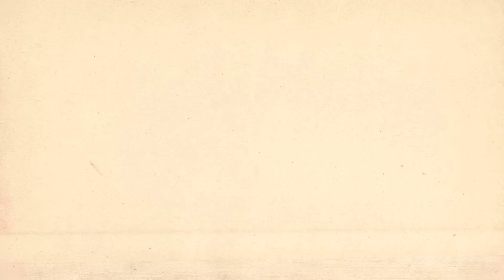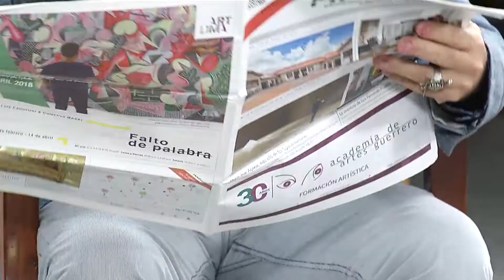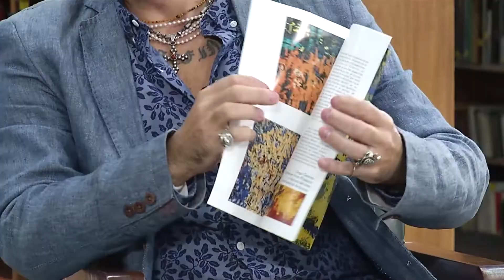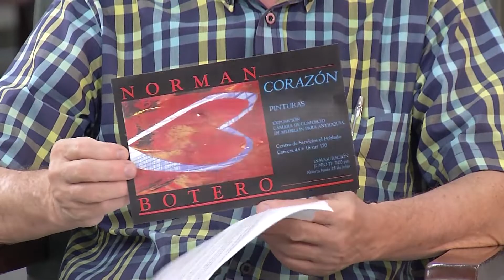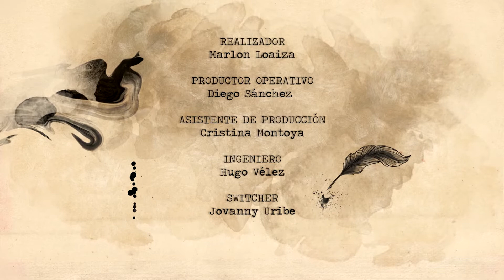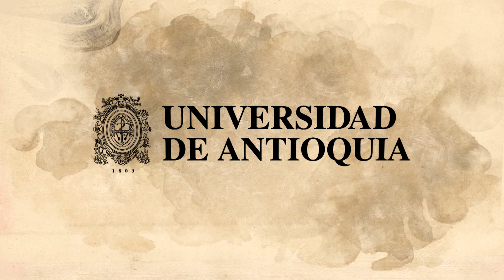Sello Personal del Egresado: Norman Alberto Botero Garcés (31)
Norman Alberto Botero Garcés es Maestro en Bellas Artes de la Universidad Jorge Tadeo Lozano y Especialista en Arte de la Universidad de Antioquia, además es director de una galería de arte y docente en diferentes áreas artísticas.

Normal es el más reciente invitado a Sello personal del Egresado, proyecto audiovisual de el Programa de Egresados y la Dirección de Comunicaciones de la Universidad de Antioquia en el que pudo dialogar con el historiador Eduardo Domínguez sobre su vocación, formación y reconocimientos en el campo artístico.